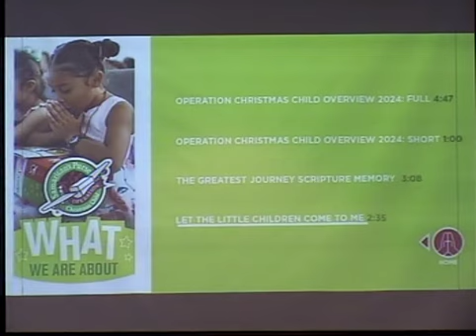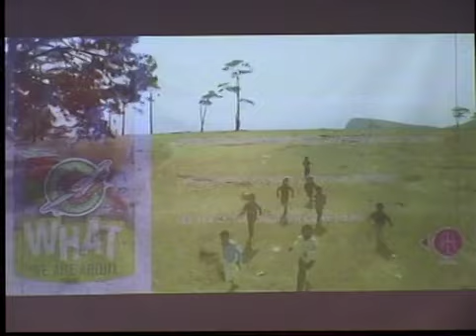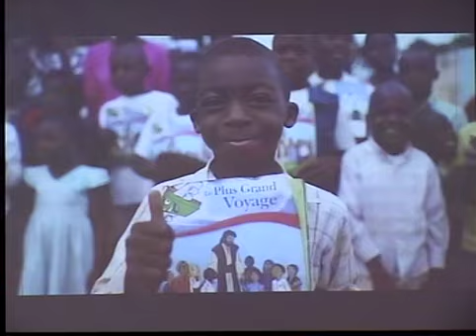"God of Justice and Mercy" Micah 7:14-20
Bro Andy Gipson